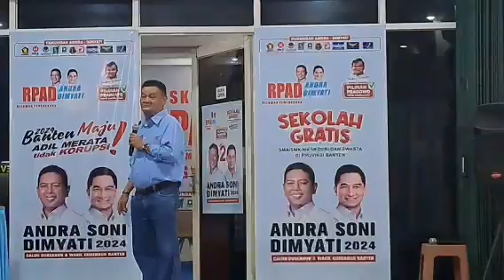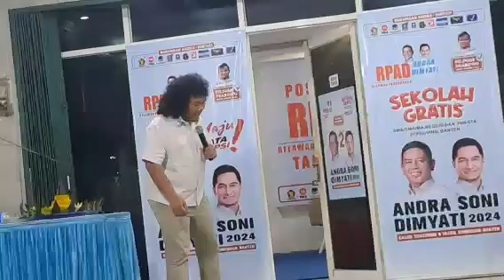Syukuran Posko Relawan Pemenangan Andra Soni-Dimyati di Tangerang Selatan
Relawan Pemenangan Andra Soni-Dimyati (RPAD) menggelar peresmian posko pemenangan, dirangkai tasyakuran, yang dihadiri sekira100 an relawan.

Peresmian posko itu berlokasi di Ruko Komplek Perumahan Vila Bintaro Indah Blok F No.5 Kelurahan Jombang, Kecamatan Ciputat, Jumat (27/9/2024) malam.

Turut dihadir Marshel Widianto, dan perwakilan pengurus DPC, serta para caleg Partai Gerindra Tangsel yang gagal saat pemilihan waktu lalu.